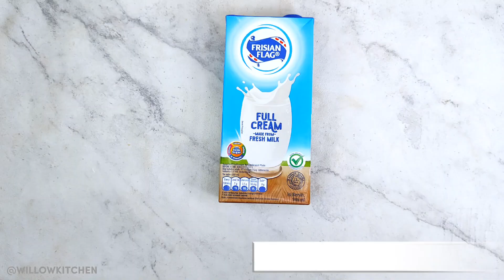RESEP JASUKE LUMER | JAGUNG SUSU KEJU LUMER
Hallo Semuanyaaa!

Video kali ini yaitu mengenai RESEP JASUKE LUMER, disimak sampai habis yaa, semoga videonya bermanfaat ❤
HAPPY WATCHING ❤

RESEP JASUKE LUMER
Bahan Utama:
2 Buah Jagung Manis

Bahan Saus Keju Lumer:
50 gr Keju Cheddar
30 gr Gula Pasir
1 Sachet Kental Manis 38 gr
150 ml Susu Cair
50 ml Air
20 gr Tepung Maizena

Topping:
Keju Cheddar Parut
ChocoChips